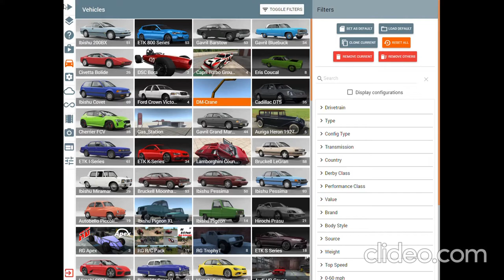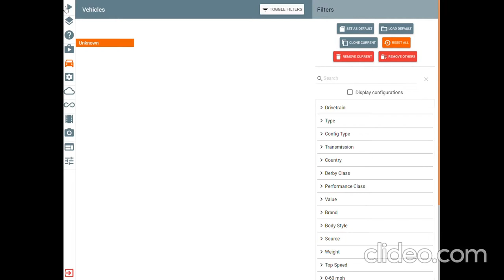(Beamng Drive) Poilce chase